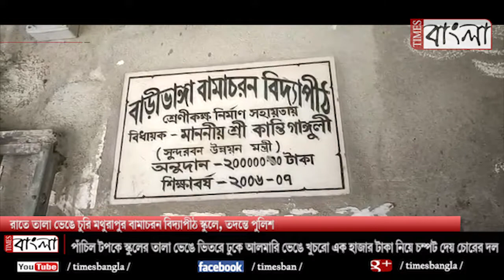রাতে তালা ভেঙে চুরি মথুরাপুর বামাচরন বিদ্যাপীঠ স্কুলে, তদন্তে পুলিশ